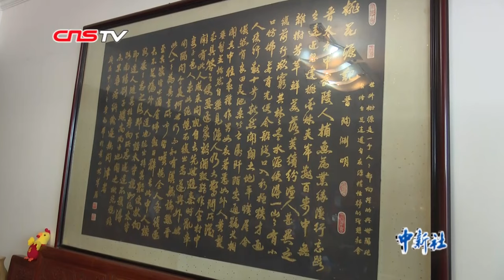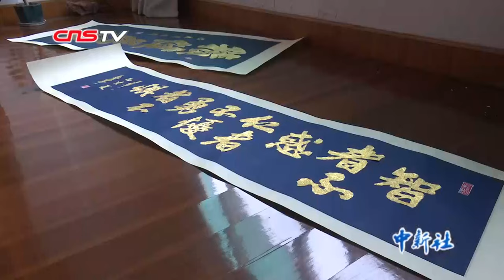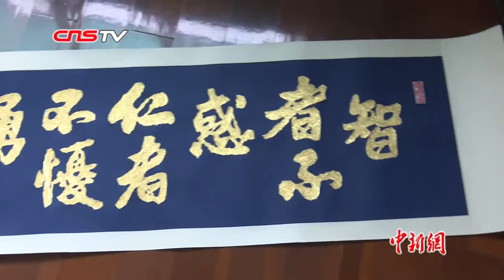用手撕出毛笔字！看非遗传承人的撕纸书法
撕纸是一种类似剪纸但和剪纸不同的平面镂空艺术，因为不需要画草稿而且不需要工具，是一种完全用自己的身体来跟纸交流的艺术。蒋劲华是安徽省级非物质文化遗产（撕纸）代表性传承人，他把传统书法艺术和民间剪纸艺术融合创新，以手为剪，以撕代写，把纸撕成书法作品。进入蒋劲华的家中，墙上一幅《桃花源记》撕纸书法作品映入眼帘。远观，字如行云流水，与手写的书法作品并无差异，而近观，每个字“笔画”的边缘都比较粗糙，有一些绒毛状的纤维存在，这些是书写和剪纸无法仿制的特征。